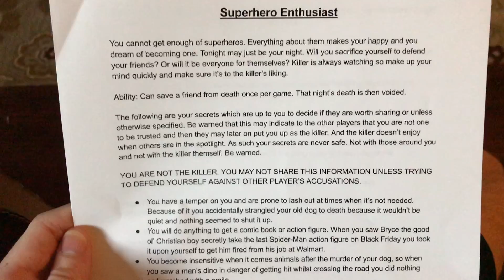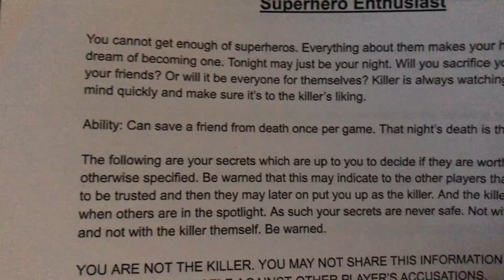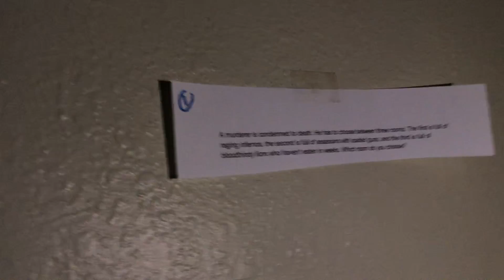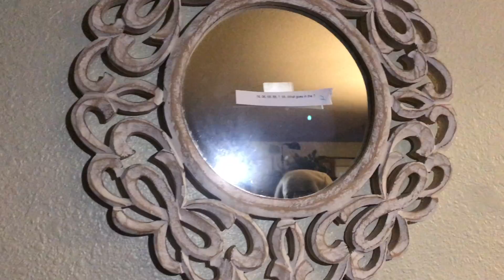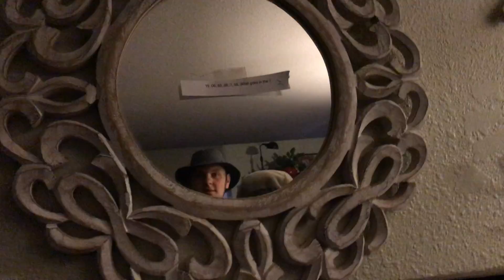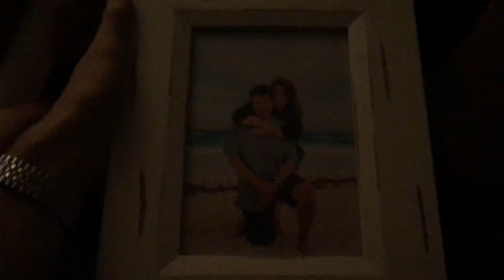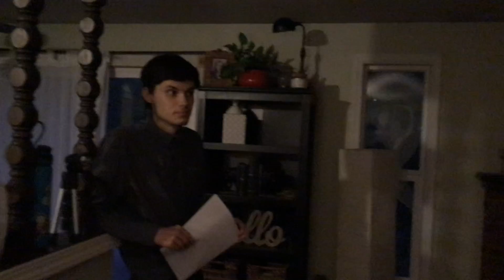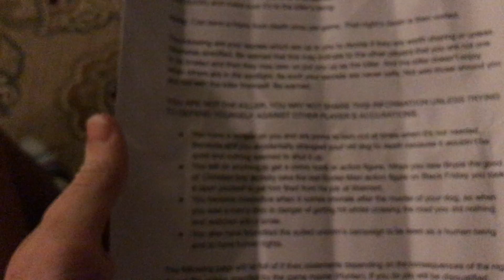Murder Mystery: Night One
Special thanks to my friend Hunter for putting together an amazing very fun mysterious murder mystery game. In the spirit of halloween we are playing through a mystery game trying to find out who done killed who?